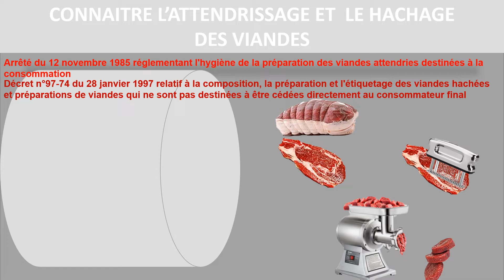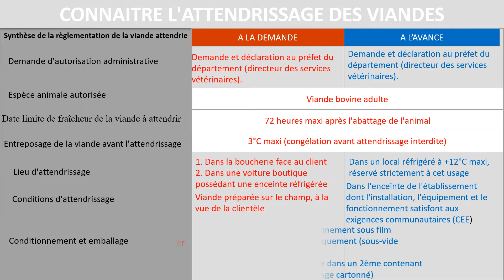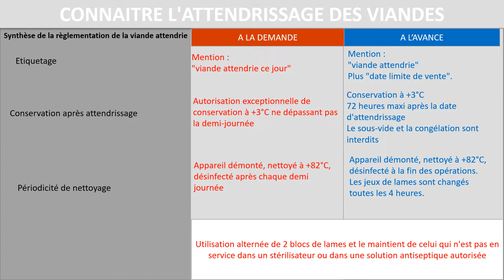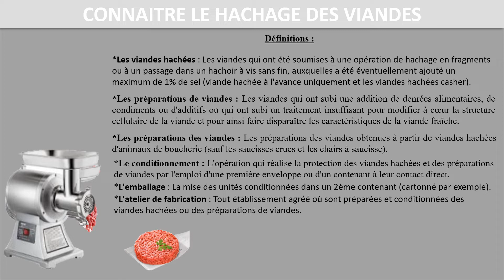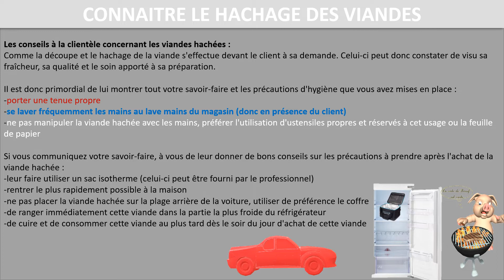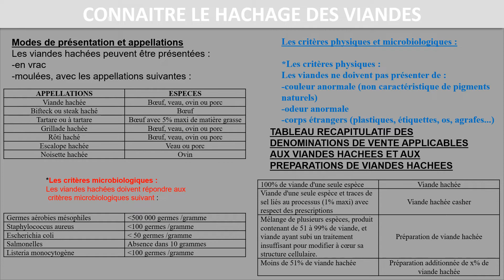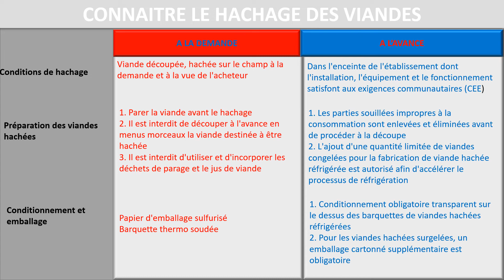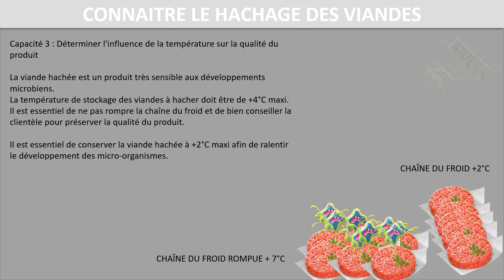ATTENDRISSAGE ET HACHAGE DES VIANDES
Transformer un quartier de viande  en  bifteck ou en rôti peut se faire par l'attendrissement et le hachage. Mais attention de bien respecter la loi !